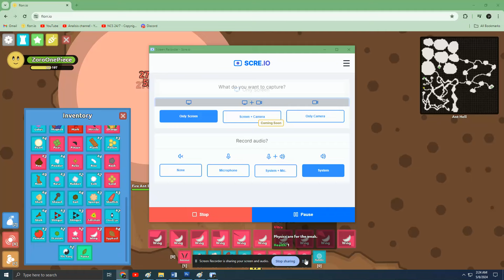florr.io:Super Fire Ant Egg spawned at me!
i was playing with queen and it spawn
Gg Drop